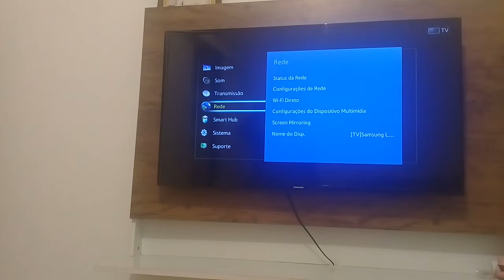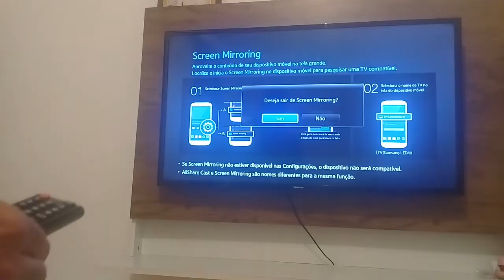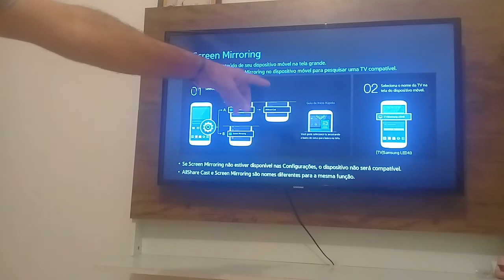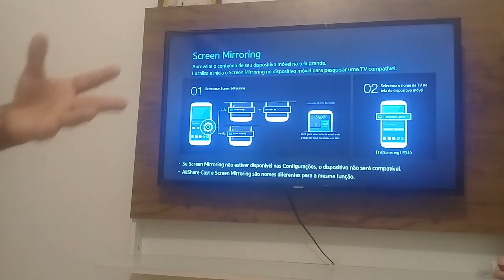Como fazer o espelhamento na tv Samsung serie j